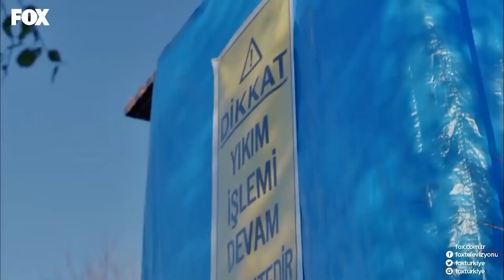Şevkat'in Hayattaki En Kötü Günü - Şevkat Yerimdar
Şevkat bütün mahallelinin dağıldığı bir kabus görüyor.  BAK OĞLUM SANA UÇARIM

Esin ve Şevkat’in küslükleri devam etmektedir. Esin Şevkat’ten bir özür bekler ama Şevkat buna yanaşmaz. Bütün mahalleli onları barıştırmak için seferber olur.

Bozkır İsmail’e bir iyi davranmakta, bir kötü davranmaktadır. Bu durum İsmail’in kafasını karıştırır. Nasıl davranacağını bilemez.

Yaşlı bir kadın Cuma’yı torunu sanmaktadır. Cuma bu durumdan sıkılır ve Üzeyir’in torunu olduğunu söyleyerek kadını başından atar. Fakat kadın tüm mirasını Üzeyir’e bırakmaya kalkınca işler karışır.

KÜNYE
SENARYO: EROL HIZARCI
YÖNETMEN: BÜLENT İŞBİLEN
YAPIMCI: HAYRİ ASLAN
YAPIM: LİMON FİLM
TÜR: KOMEDİ
KOORDİNATÖR: ŞULE PUSAT